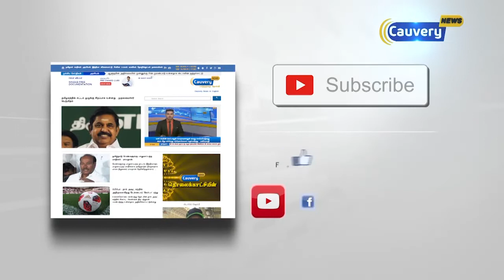பிறப்பு, இறப்பு சான்றிதழ்கள் குறித்த விவரங்களை தாக்கல் செய்ய உத்தரவு-சத்யகோபால்